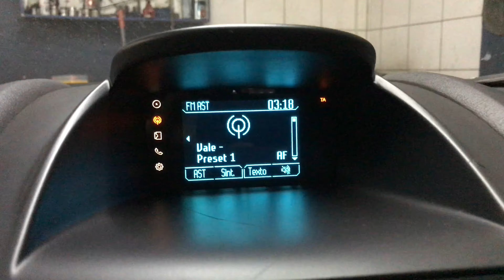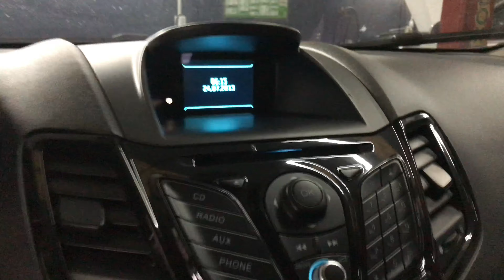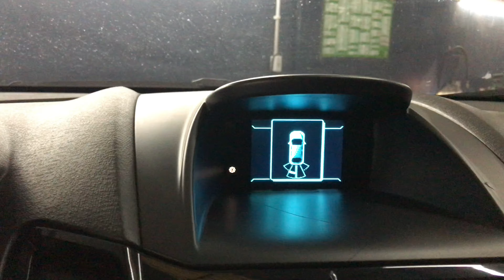🔴Defeito no sensor de estacionamento new fiesta e Ecosport🔴- defeito padrao✅✅r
O melhor conteúdo você encontra aqui🤪

Meu canal aborda conteúdo para os mais curiosos ou aqueles que já são reparadores profissionais.
Em todos os meus vídeos eu ajudo você a resolver 1 ou mais problemas.
O meu objetivo aqui no YouTube é ajudar a você a criar seu negócio online através do YouTube, da
Internet, fazendo com que a sua vida nunca mais seja a mesma.
Portanto, aqui você encontra tudo sobre:
 Reparos automotivos com um pouco de comédia.

Gostou?

Me siga para mais vídeos, vou deixar seu dia melhor 🤪
 Assista outros Shorts legais :

Eae galera ajuda o time aqui dos Mendes a crescer,hoje dando uma dica pra voçes amigos do canal,de um defeito meio que padrão nos news fiestas,espero que ajude com essa dica.Valeu a todos
Mais uma dica aí para os amigos,ajuda ai o canal a crescer!
Tentando ajuda os colegas reparadores ou ate mesmo aqueles curiosos que tentam fazer algo em casa